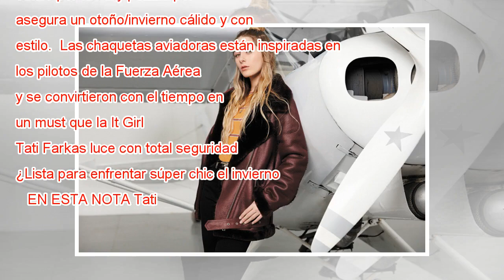Tati Farkas luce la chaqueta que no puede faltar en tu clóset este invierno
Los días de invierno son difíciles para las amantes de la moda y la pregunta es la misma, día tras día ¿qué usar para no pasar frío y vernos bien? Porque las capas sobre capas muchas veces incomodan y parece colmo pero casi siempre nos olvidamos de l...